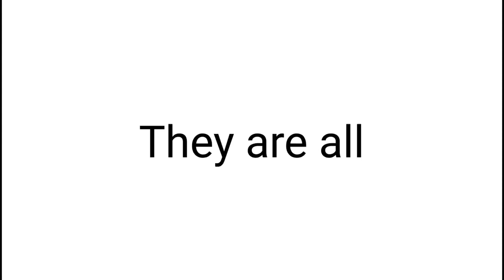Every comment is a lie...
Every comment is a lie... fake comments.